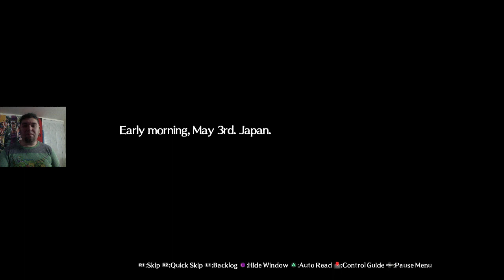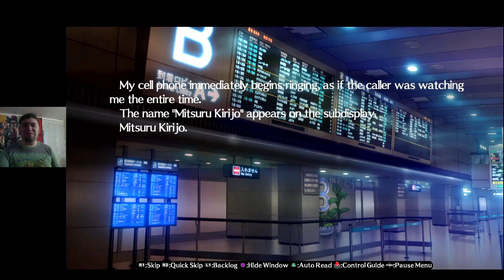P4AU - Akihiko Part I: From Southtown back to Japan!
Akihiko is found what seems like SouthTown in San Diego, CA and then travels back to Japan as he's called in for a special mission w/SEES.